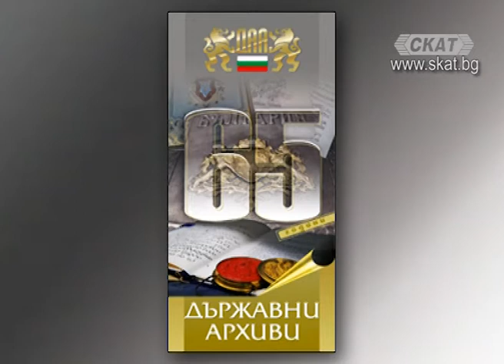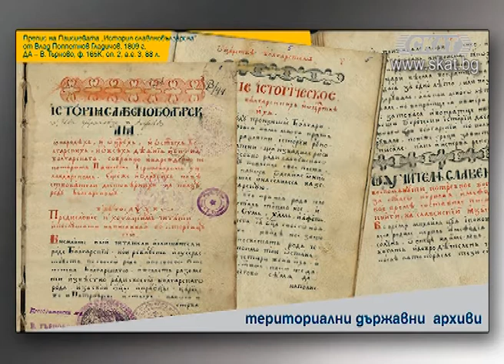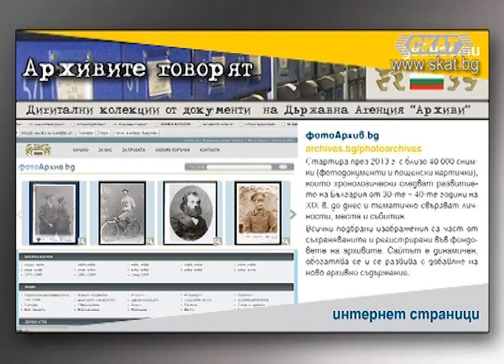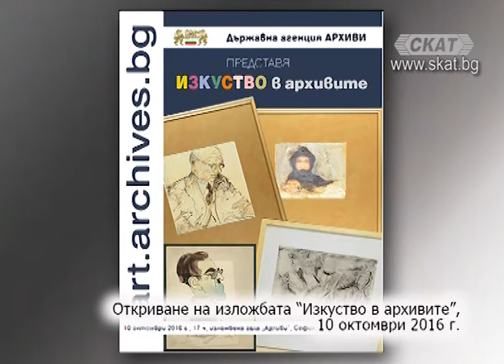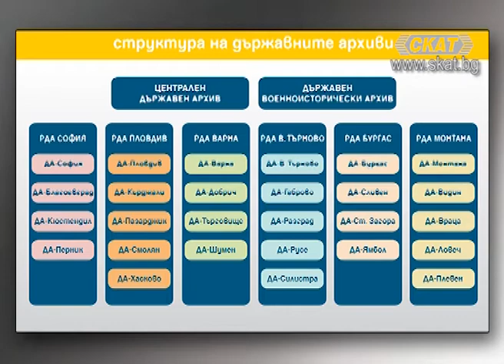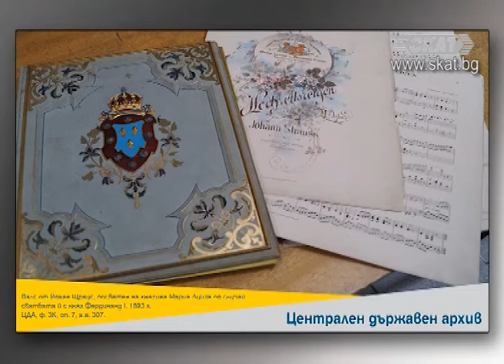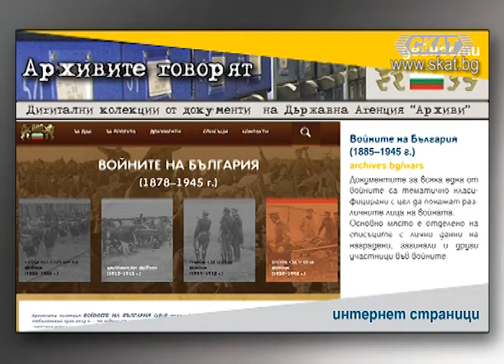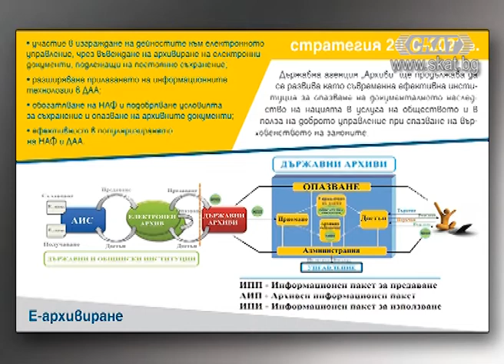65 години Български държавни архиви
доц. д-р Михаил Груев - директор на Агенция "Архиви"
На 10 октомври 2016 г. се навършиха 65 години от създаването на Държавните архиви в България - събитие, което беше отбелязано подобаващо от Държавна агенция "Архиви" към Министерския съвет и неговите звена в цялата страна. Както отбелязва в едно свое интервю доц. Михаил Груев, председател на агенцията от 2015 г., "... повечето европейски държави имат такива институции от 18-19 век, докато при нас това е сравнително млада институция. Разбира се, трябва да кажем, че архивното дело в България не започва през 1951 г. Ако трябва да посочим някаква година, това е 1869-а, когато се създава Българското книжовно дружество в Браила - предшественикът на БАН, и в едно от отделенията се събират стари и ценни документи, свързани с нашето минало.